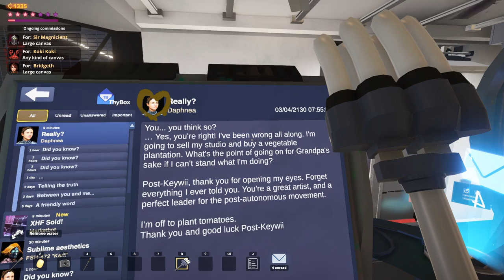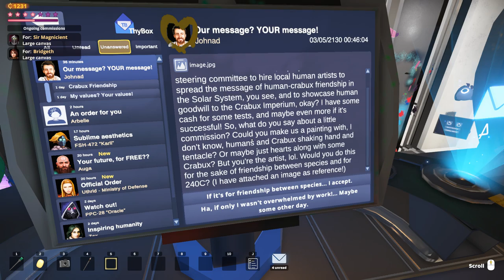Keywii Plays SuchArt! (10)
Far into the future Kelly awakens. She's sitting in a comfortable chair being given the results of an aptitude test, tests out her latest host is very artistic.

Unfortunately as much as this is a very needed break from the constant adventuring, Kelly has to admit she isn't very artistic at all. Colour theory confuse her and the best she can hope for is stick figures.

But for some crazy reason these people keep saying she's an amazing artist, a genius of her time. Well if it's what they like, who is she to judge, it's nicer than the alternatives.

The future is weird, Kelly decided.